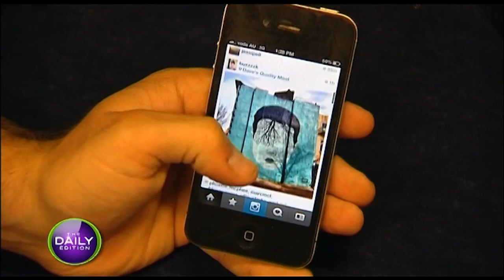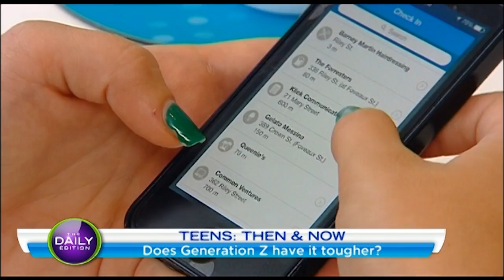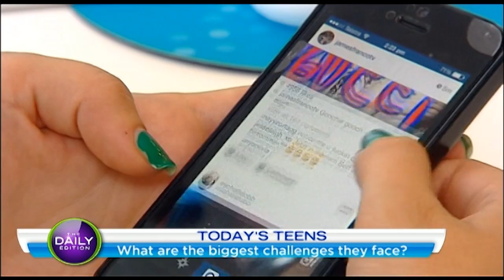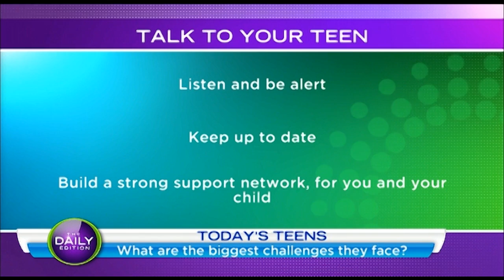Teenagers - Then and Now | Mark McCrindle on The Daily Edition